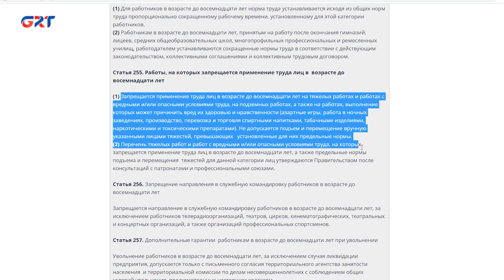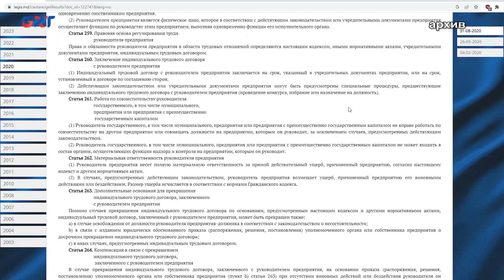Работа на лето: о чем нужно знать подросткам при трудоустройстве